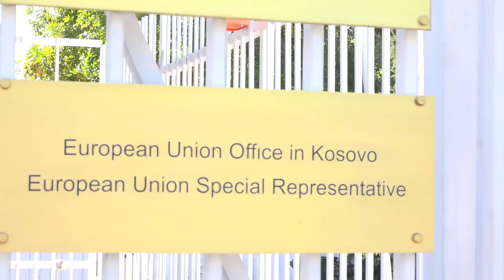Eichhorst: BE-ja përkrah versionin aktual të demarkacionit me Malin e Zi